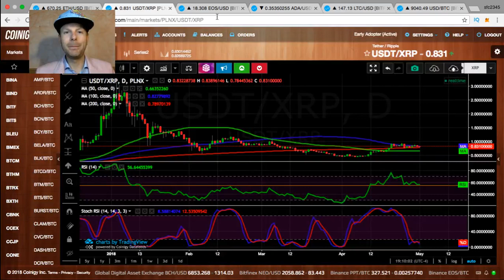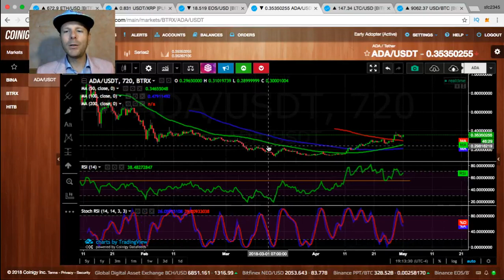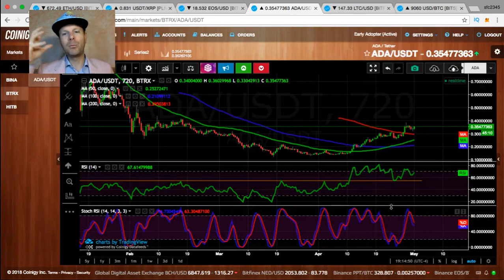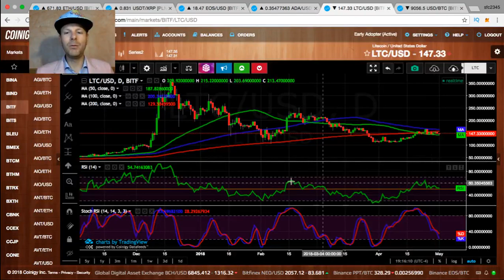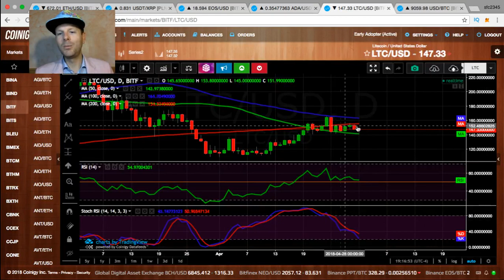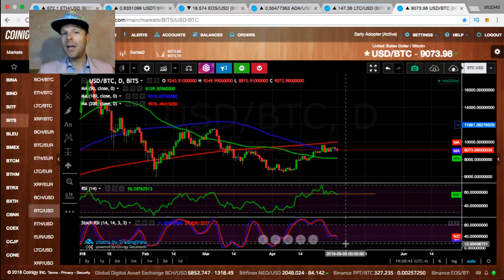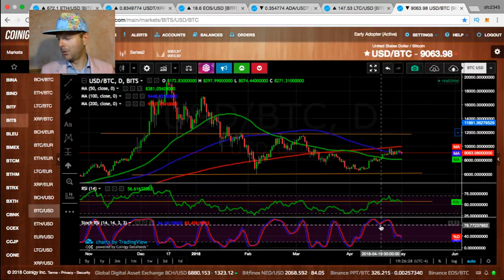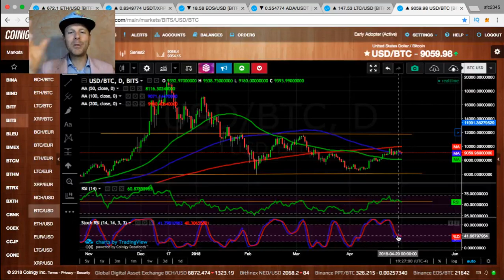Bitcoin BREAKOUT Coming - How High Will We Go?